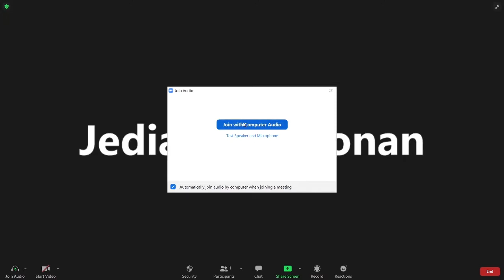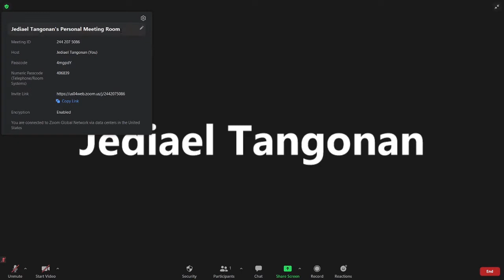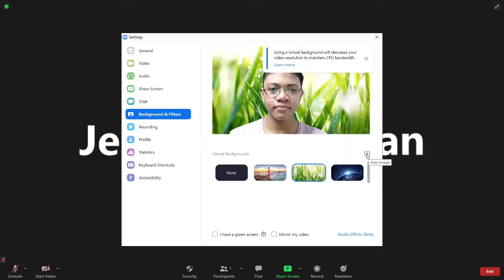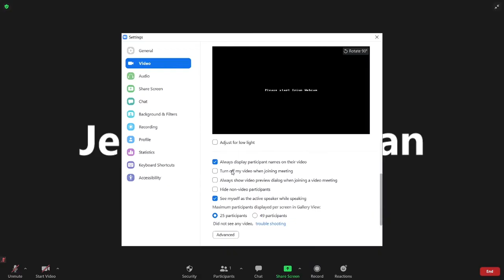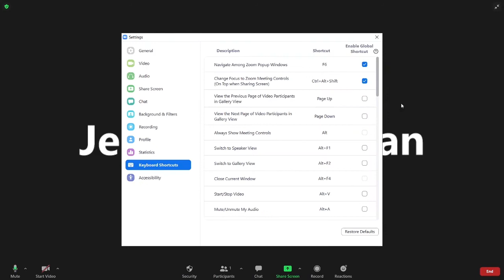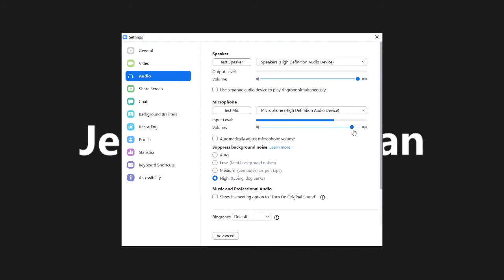TIps and tricks in zoom meeting | Tagalog tulorial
Kahit na alam na natin kung paano gamitin ang zoom meeting, mayroon parin itong mga features na puwede nating gamitin para maging mas mabilis at effective ang paggamit natin dito. Sa videong ito, malalaman niyo kung anong mga features iyan.